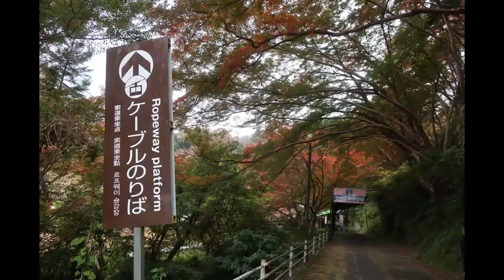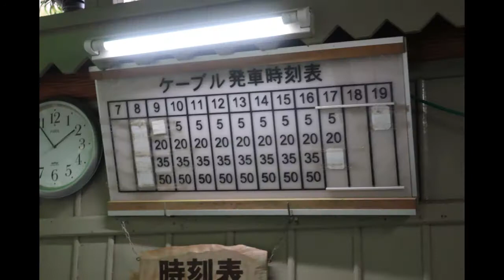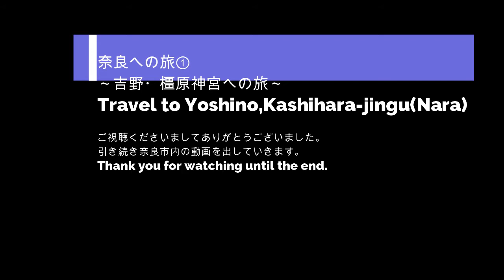吉野・橿原神宮への旅（奈良）・近鉄特急の旅／Yoshino&Kashihara-jingu(Nara)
昨年秋、奈良に用事があり出かけてきました。時間に余裕があったので「近鉄全線3日間フリー切符」（3000円）を使い、奈良観光を楽しんできました。
往路は、吉野と橿原神宮へ行ってきました。
吉野は桜の名所として有名ですが、金峯山寺など見どころも多いです。

橿原神宮は飛鳥とセットで行くのが良いと思います。（今回は時間の関係で訪問していませんが、以前行ったことがあります。）

近鉄全線3日間フリー切符（乗車券のみ3000円）※前日までに購入。
吉野大峯ケーブル（ロープウェイ）